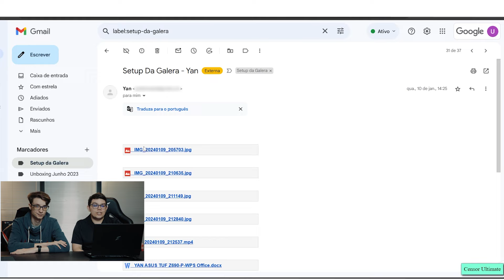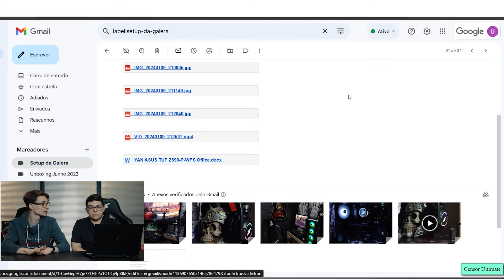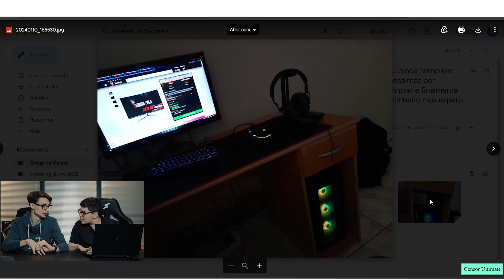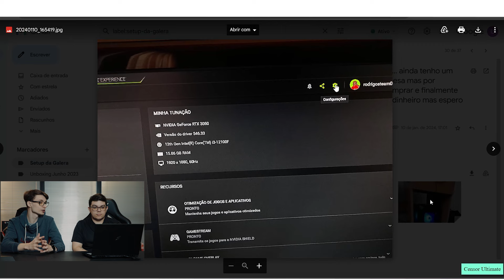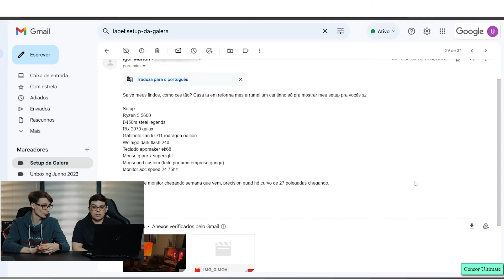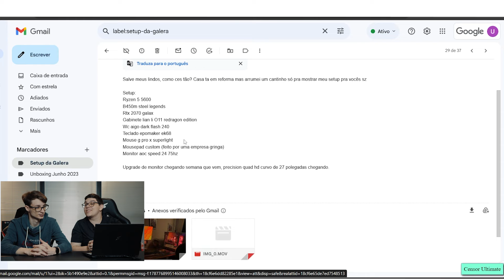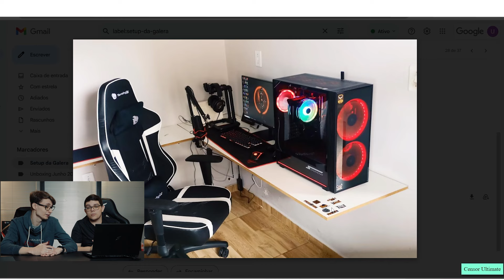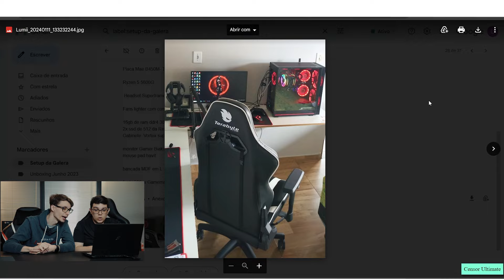React Setup da Galera! IMPERDIVEL CONFIRA UM SETUP FULL SUPERFRAME! 😱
🚀 MÁQUINAS TURBINADAS! - Prepare-se para ficar de queixo caído! Os setups da galera estão mais turbinados que foguete espacial! Processadores que desafiam o tempo e placas de vídeo que são praticamente obras de arte. 🚀🔥

🌈 LUZES, CÂMERAS, AÇÃO! - Não é só um setup, é um espetáculo de luzes! RGB pra todo lado, como se cada tecla fosse uma estrela. Seus olhos nunca viram algo assim!

💥 RENDIMENTO ÉPICO! - Porque cada click é uma jogada épica! Tempos de resposta que desafiam a lógica e frames que fazem os jogos parecerem reais. É o poder do setup aliado à habilidade do gamer!

😂 REAÇÕES INESPERADAS! - Não existe reação ensaiada quando se está no meio da batalha! Risadas, gritos, euforia - tudo acontece! Você vai querer estar nesse squad!

🔥 FAÇA PARTE DO SHOW! - Está pronto para ser parte desse espetáculo gamer? 🎉🕹️

🚨 CURTA, COMPARTILHE, E ATUALIZE SEU SETUP! - Não fique de fora, clique agora e transforme seu cantinho gamer em uma verdadeira arena de vitórias! 💪🔗

Você DEVE mandar seu Setup para nós também! Envie no E-mail unbox(arroba)terabyteshop.com.br 😁

¤ TERABYTESHOP ¤
Loja de Informática para Gamers e Entusiastas

Roteiro: Roberto Lima
Apresentação: Roberto Lima
Captação: Willyeser Dias
Edição: Willyeser Dias